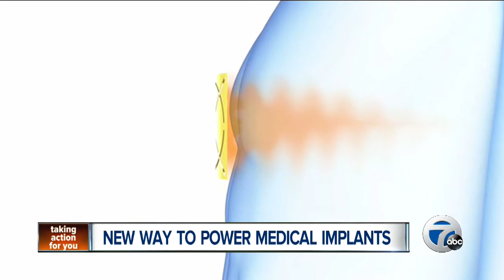New way to power medical implants